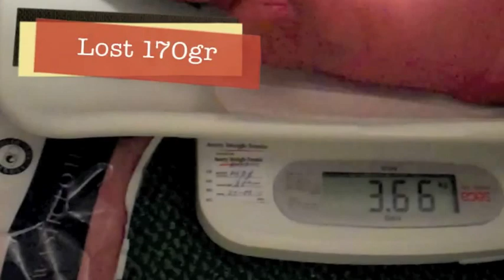Baby First Time Outdoors & Bloodspot Screening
At exactly one week of Baby Naiden was born we went for some shopping it was first time out with the pram.
The sun was out :)
Also 2 days before the bloodspot screening, and first time weight after coming from hospital.